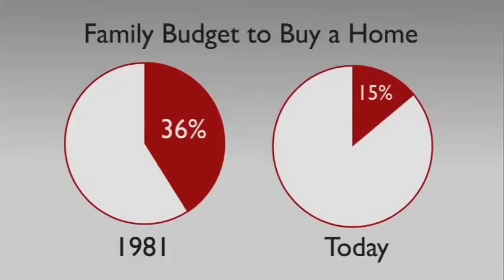Buying a Home: Affordability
In 1981, it took 36% of the average family's budget to buy a home. Now it takes less than 15%!